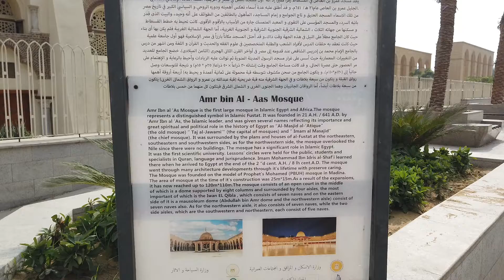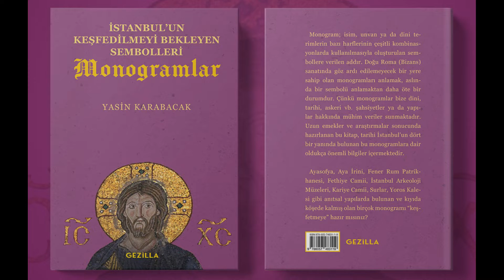Amr b. Âs Camii (Amr bin al-As Mosque - جامع عمرو بن العاص)